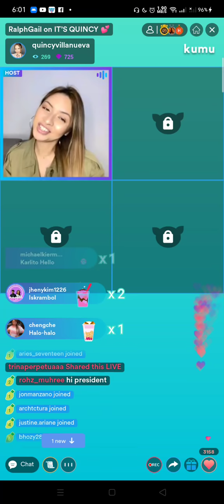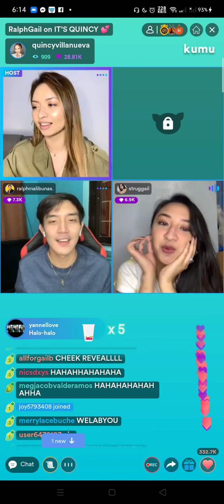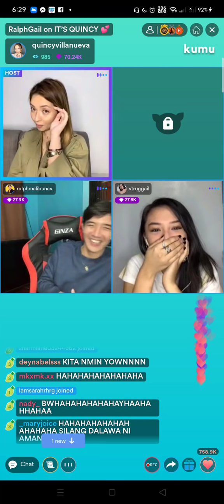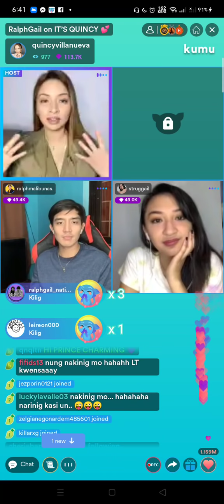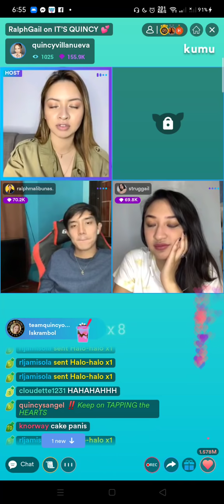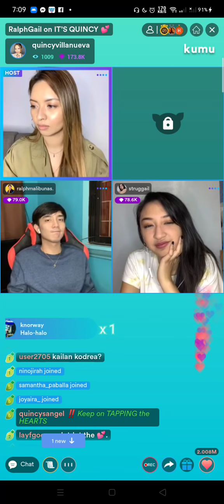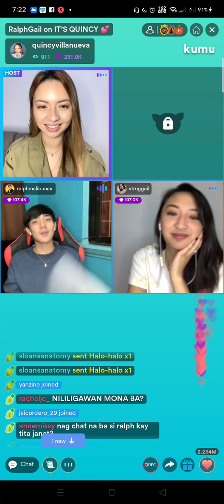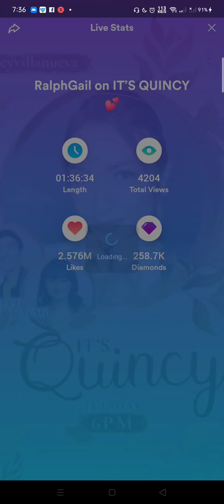RalphGail on IT'S QUINCY: "hirap na hirap na ako" 😂😂